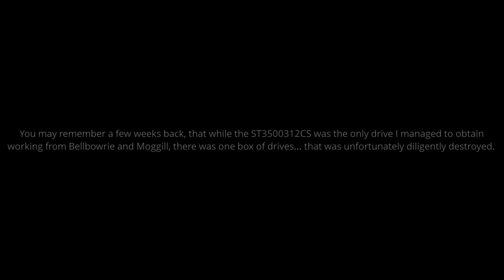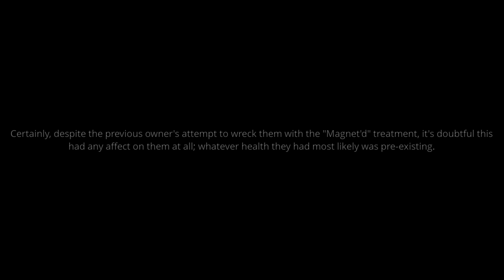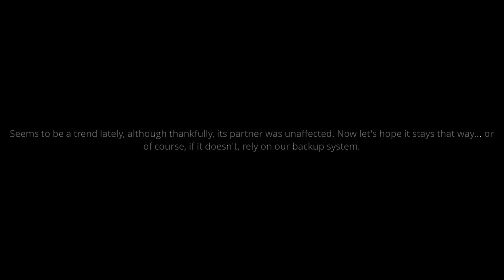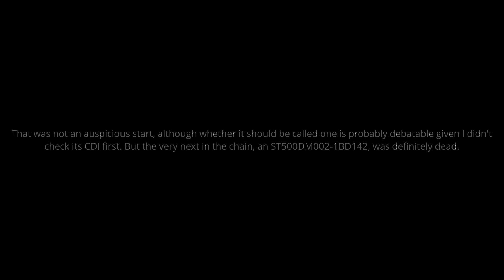A Hard Drive a Week #121: ST31000528AS (1 TB, 7,200 RPM, 3.5"): Spinup/spindown sounds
It's time for a round two with an ST31000528AS, which at the time this video was made, was left partnerless thanks to its intended backup drive, WD10EADS-11M2B2, deciding it had enough of living. In fact, in this basket full of apparently too old drives that the owner tried and failed to wipe with a magnet was two of these, and initially I thought that this would only leave another in limbo... but then this one was quite plainly in the grave, leaving only one obvious choice... later on.

Family: Barracuda 7200.12
Capacity: 1 TB
Density (Ratio): 500 GB (2/4)
Platform: Pharaoh
Form factor/z-height: 3.5"/26.1
RPM: 7,200
Entered/left service: 5 Aug 2023/5 Aug 2023
Cache: 32 MiB
AF: No
Max sustained speed (datasheet/tested): ---/--- MB/s
SATA ver. (Max): 2.6 (300 MB/s)
Current use: Retired
Health: Very poor (failed with 2,775 reallocs, 24 pending)
SMART captured: 8 Aug 2023